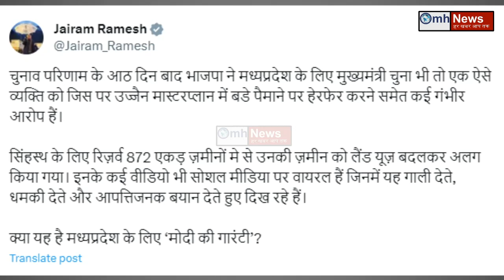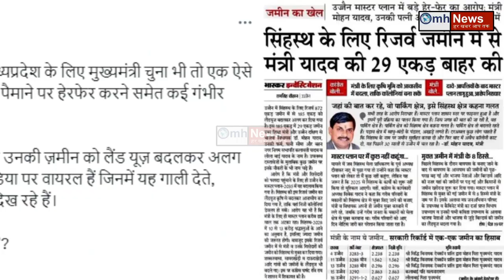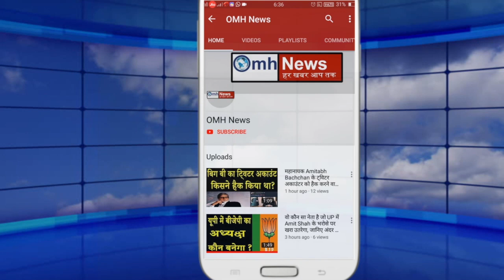Mohan Yadav को CM बनता देख अचानक Jayram Ramesh क्यों बेचैन हो गए?PM Modi का निशाना एकदम सटीक लगा!